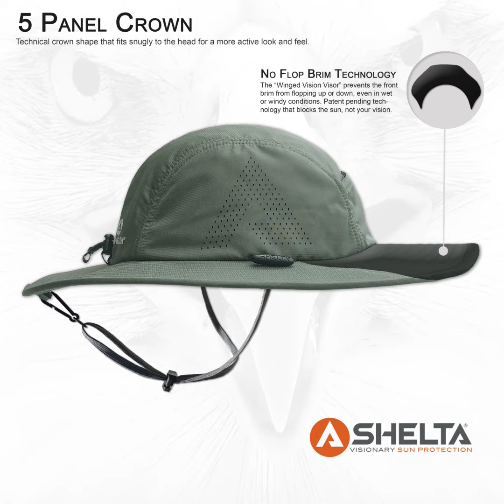V2 RAPTOR FIREBIRD INTRODUCTION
The 2019 Raptor V2 and Firebird V2 Shelta Sun Hat